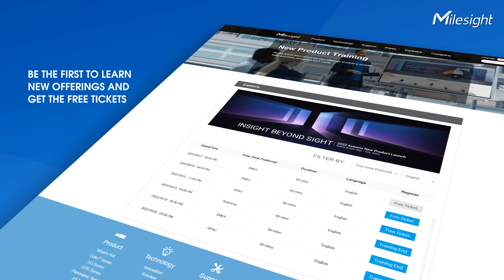Milesight Academy Launched - To Know Before Act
Know more about your products, so they can fit your needs more. Milesight Academy is ready to teach you and fix your problems  person to person. By participating in webinars, we can offer you more insights and innovations as soon as possible. Whether you are new to security or wish to advance, top trainers and tailored Q&A are ready for you to properly optimize your skills.